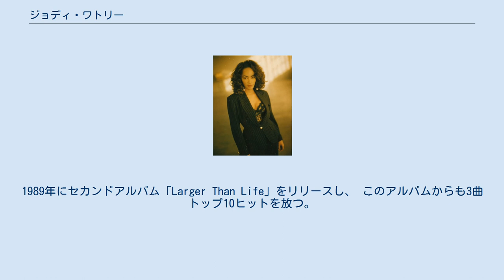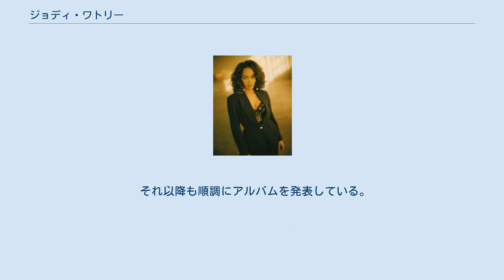ジョディ・ワトリー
ジョディ・ワトリー（Jody Watley, 1959年1月30日 - ）は、アメリカ合衆国イリノイ州シカゴ出身の歌手である。
 1977年から1984まではシャラマーの一員として活躍。
 1987年にソロデビューアルバム「Jody Watley」をリリース。
斬新なサウンドで一躍話題に。
 シングルカットされた「Looking for A New Love」がビルボードチャートで最高2位を記録。
 このアルバムから更に「Don't You Want Me」(#6)と「Some Kind Of Lover」(#10) もトップ10入りし 第30回のグラミー賞で最優秀新人賞を獲得。
1989年にセカンドアルバム「Larger Than Life」をリリースし、 このアルバムからも3曲トップ10ヒットを放つ。
 また当時としては初の全曲リミックスアルバム「You Wanna Dance with Me?」を発表し、ダンスチャートの常連に。
 それ以降も順調にアルバムを発表している。
 2001年にはJ-FRIENDSの「ALWAYS (A SONG FOR LOVE)」にコーラスで参加している。